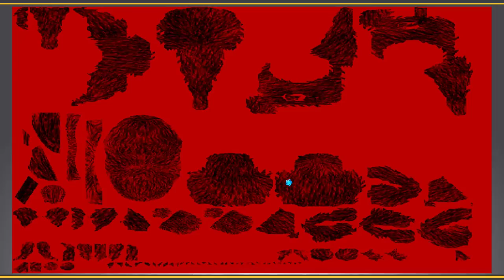📌Jogando Spore -- Criando o Boneco rumo a Era das Tribos